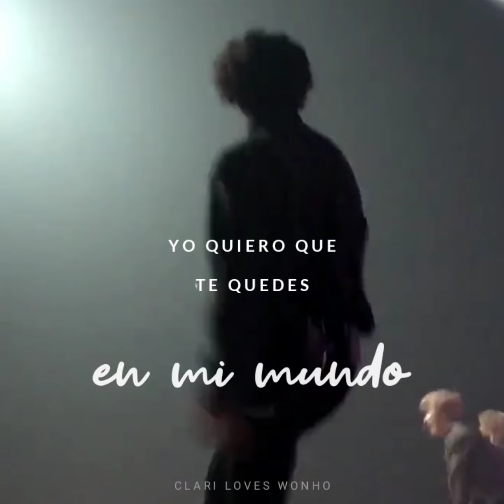｢ FMV ｣ Hyungwonho - Te Quiero Mucho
I love you so, so, so much! 🎶🖤

Te amo mucho mucho mucho

• Support & Commission || Donaciones y peticiones •

• Edit •

Edit Audio: @clariloveswonho (IG)
Artist: Hyungwon and Wonho | Monsta X

• Tags •